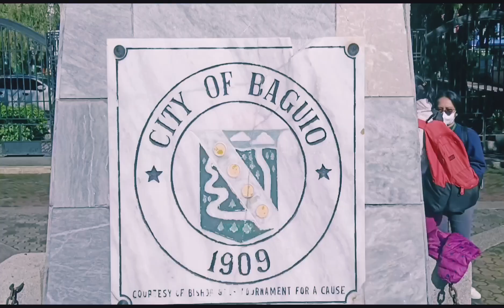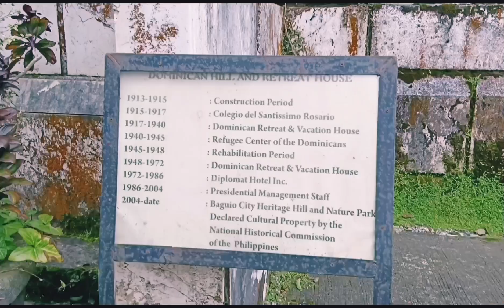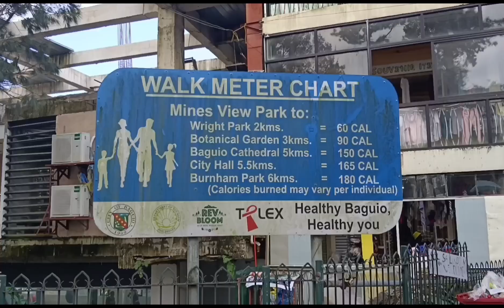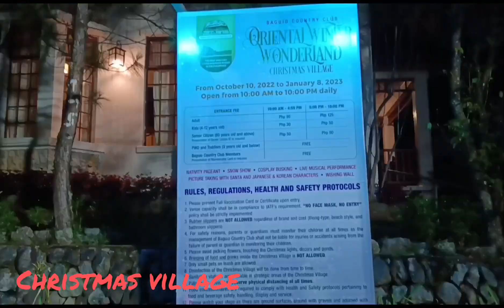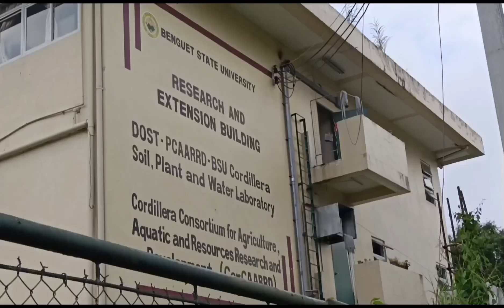BAGUIO CITY TOURIST ATTRACTION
Baguio City is best known as the summer capital of the Philippines with it's cool climate making this a spot to escape the chaotic scenes in Manila. The city is also home to tropical pine forests lending the city the nickname City of Pines.